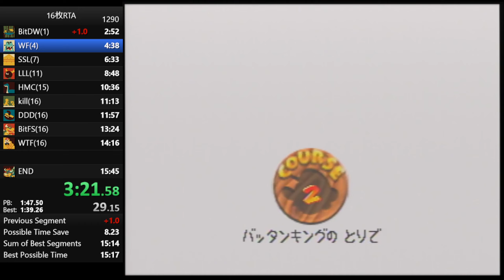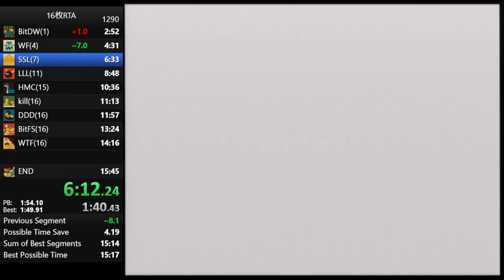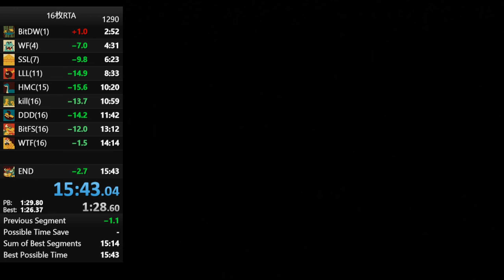16 Star N64 15:43.10 hayato